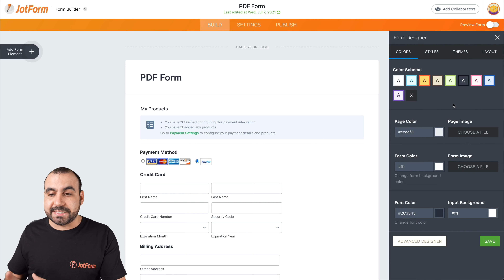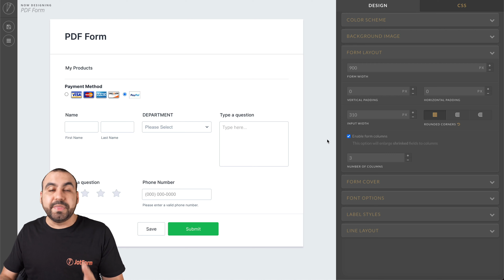How to access the advanced designer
If you need to customize all aspects of your online forms, Jotform’s advanced designer is an easy way to do it. Learn how to access Jotform’s advanced designer to tweak specific parts of your form design, so it looks fantastic and works exactly the way you want it to.
LINKS & RESOURCES
👋 ABOUT JOTFORM
Hi, we're Jotform, a full-featured online forms platform that makes it easy to create robust forms and collect important data. Check us out
CHAPTERS:
00:00​ Introduction
00:13 Find form designer
00:31 Access advanced designer
01:27 Advanced CSS
01:40 Subscribe to Jotform